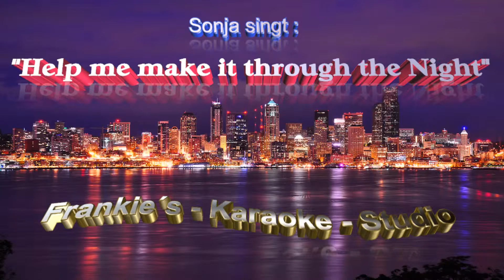Help me make it through the Night - Sonja (Cover)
Wer hat ihn nicht schon mal gehört. ? " Help me make it through the Night" , eine Countryballade aus dem Jahr 1970 ausgezeichnet mit dem Grammy-Award "Bester Countrysong"(1970). Bekannt wurde der Titel durch den Countrysänger und Schauspieler Kris Kristofferson. Hier singt nun meine Frau Sonja die Version von der Amerikanischen Countrysängerin "Martina McBride". und das mit sehr viel Gefühl und wunderschön. Ich habe wieder fleißig an den Reglern gedreht und versucht ihre Stimme schön geschmeidig durch den Song "schweben" zu lassen. Toller Song , super schön gesungen und einfach zum genießen .